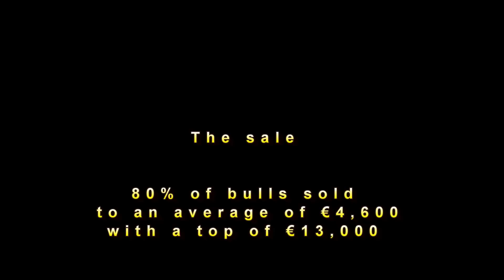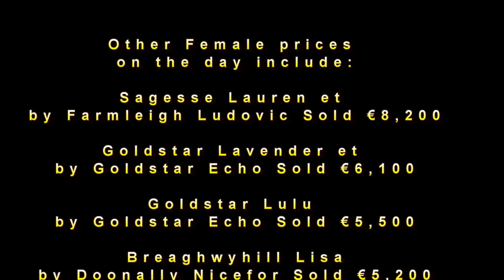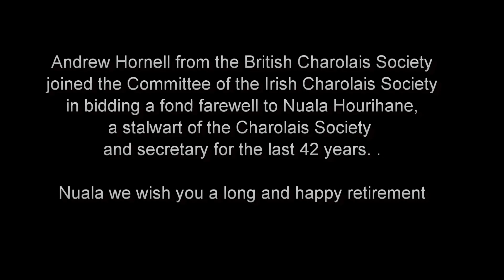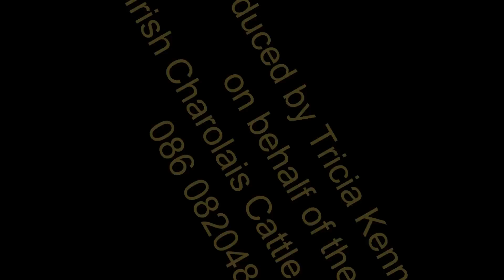Charolais Christmas Cracker 2016